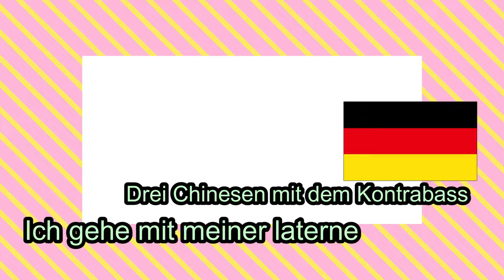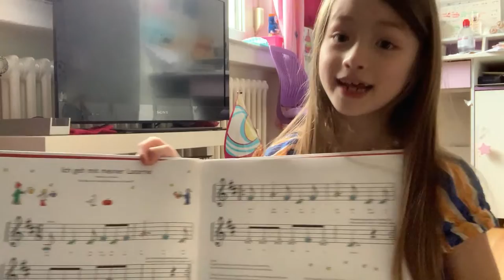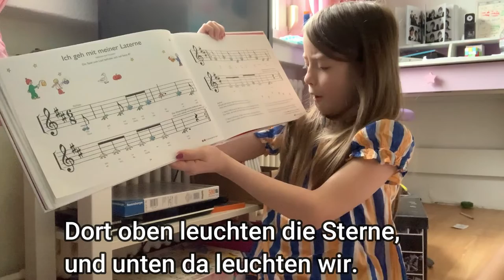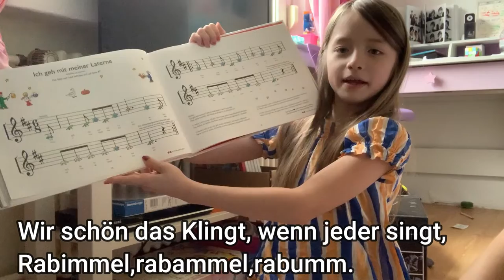レイラ【ドイツ語で歌を歌うよ】